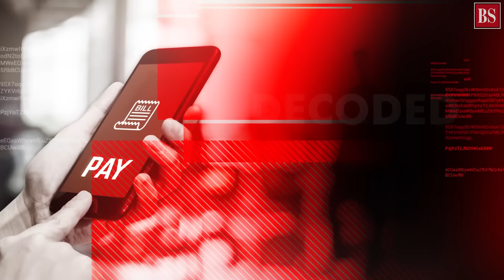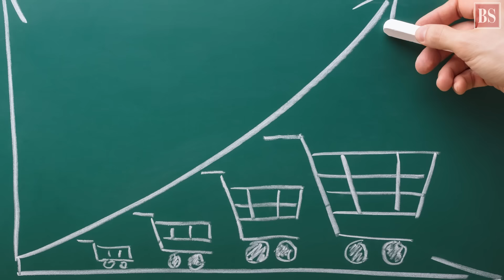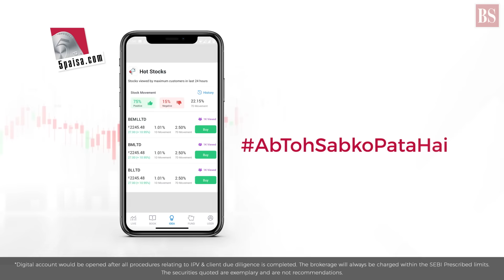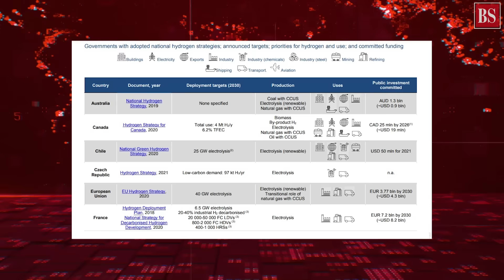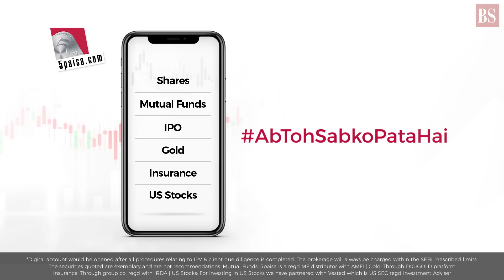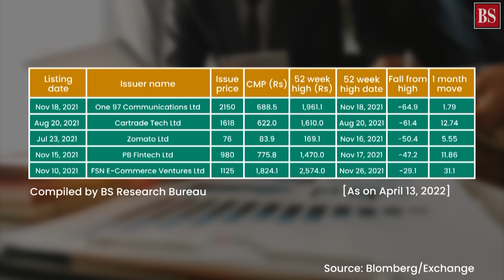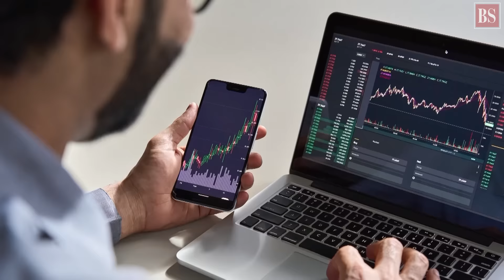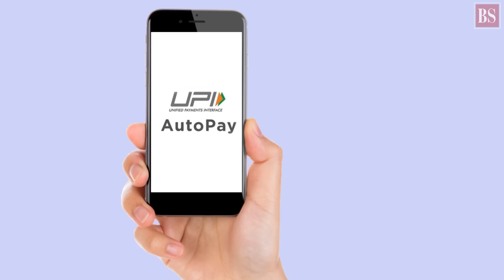TMS Ep150: Inflation, green hydrogen, new-age tech stocks, on-device wallet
Can consumers expect relief from further fuel price hike? Will green hydrogen fuel India’s future? Should you bet on new-age tech stocks? What’s on-device wallet for UPI transactions? All answers here